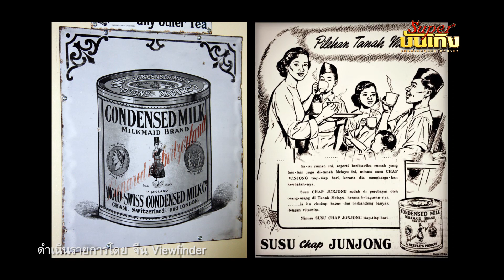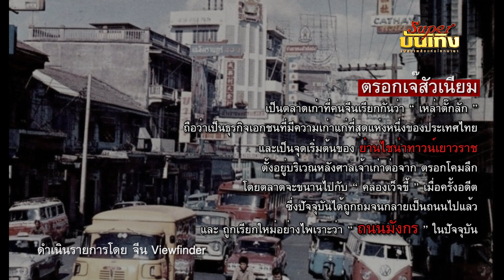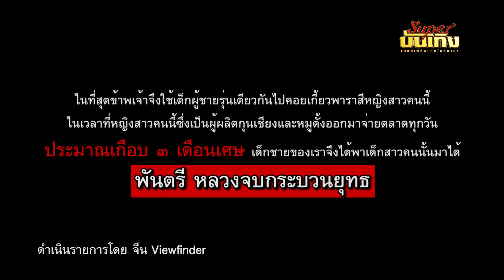[เรื่องเก่าเล่าสนุก] ตอน ๔ ภาคต่อ “พ่อตาจอมพลถนอม” ปฎิบัติการ พิชิตสูตรลับ ด้วยสูตรรัก !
เป็นอีกบทบาทหนึ่งของ “พ่อตาจอมพลถนอม” พันตรี หลวงจบกระบวนยุทธ ที่นอกเหนือจาก ตั้งโรงงานผงชูรส ในบันทึก “การดำเนินชีวิต ของ พันตรี หลวงจบกระบวนยุทธ” ที่ท่านพูดถึง เรื่องราวการผลิตนมข้นหวานยามขาดแคลนช่วยประชาชนชาวไทย
ในช่วงสงครามโลกครั้งที่ ๒ รวมไปถึง ปฏิบัติการ ด้วยวิธีสุดคาดไม่ถึง ของตัวท่านเพื่อไปล้วงเอาสูตร ทำกุนเชียง กับ หมูตั้งที่คนติดใจ จากร้านดังในตลาดเยาวราช มาทำจนแพร่หลายไปทั่ว ได้ซะอย่างนั้น เรื่องราวของท่านเป็นอย่างไรไปติดตาม